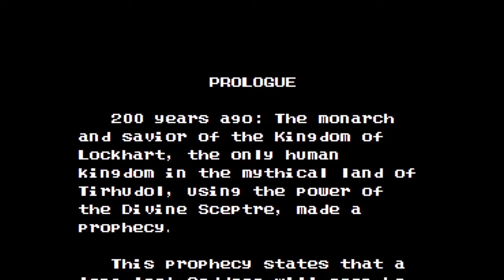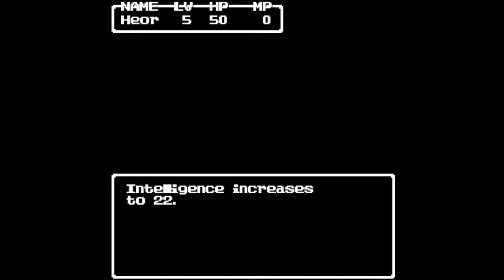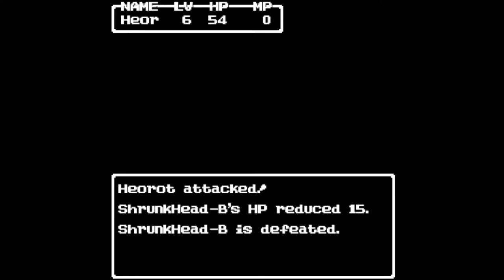Dragon Warrior Classic II Playthrough #01, Hollpatent, Fairview, and Chatiemac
Welcome to my playthrough of Dragon Warrior Classic II! Dragon Warrior Classic II is a fan game made by Hawkeye Productions based on the Dragon Quest series.

Dragon Warrior Classic was a fun little fan game inspired the original Dragon Warrior for the NES. From what I have played so far, Dragon Warrior Classic II continues in that vein. Let's just hope that it does not have too much of the BS from the classic Dragon Quest II! This marks my first time recording with OBS, so I hope it goes well. I also hope to do the Steam release of Final Fantasy III in the near future, maybe when my Breath of the Wild playthrough is done.

In this video, I start the game and name my character Heorot. He starts in his home kingdom of Hollpatent. After some introductory grinding, he explores east to the town of Fairview and the neighboring kingdom of Chatiemac. Then, he heads to the Cave of Hollpatent north of Fairview, where he rescues a personage of importance. Back in Chatiemac, he gains a party member. Her name for this playthrough is Leanna. Her name was Bridget in another playthrough.

Next time, Heorot and Leanna will train some more. Then, they will explore the Royal Caverns south of Chatiemac.

This video is part of my Dragon Warrior Classic II playthrough. I am playing version 1.1 released on October 7, 2017.

Played on PC. Recorded with OBS Studio. Produced with Adobe Premiere Pro CS6.